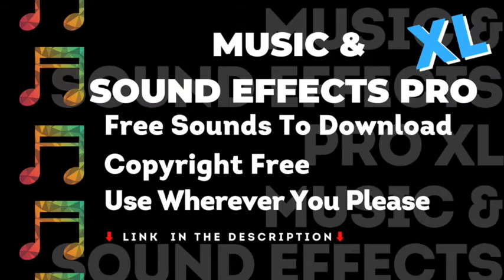Walking / Splashing In Shallow Water - No Copyright, Music & Sound Effects Pro, Royalty Free